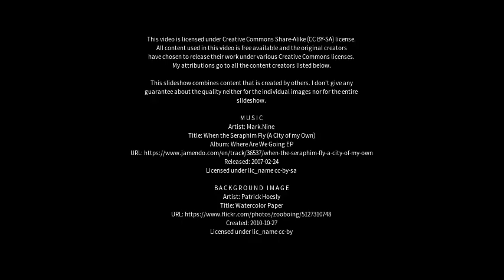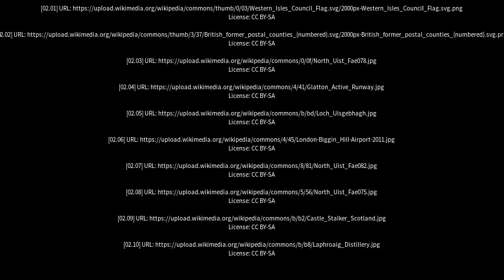Best places to visit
Best places to visit - Benbecula (United Kingdom) Best places to visit - Slideshows from all over the world - City trips, nature pictures, etc.